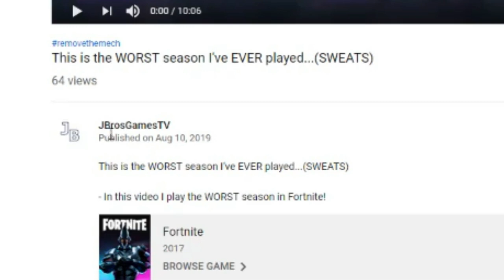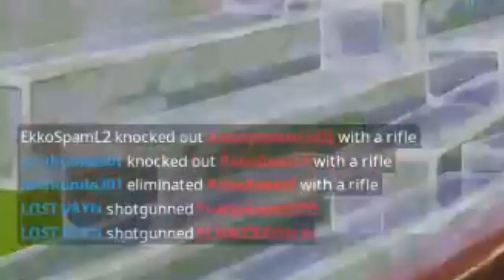I Got CARRIED to a 22 KILL Squads Game! (Fortnite Squads Gameplay)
In this video, I get CARRIED by my friends to a 22 Kill Squads Game! I hope you enjoy this Fortnite Squads Gameplay! Do you guys like the new Fortnite Songs in the Fortnite Item Shop?

Leave a 👍LIKE👍 if you want to see some new Season 10 Gameplay videos in the future!

'Heat' - Hard Boomin' Trap Beat_Rap Instrumental 2019 _ (prod. Savage)

"Revenge" - FREE HARD Non Copyright Rap Beat/ Instrumental (prod. Savage)

Fortnite - Boneless Emote Music

# Fortnite

- Video made by: JBrosGamesTV